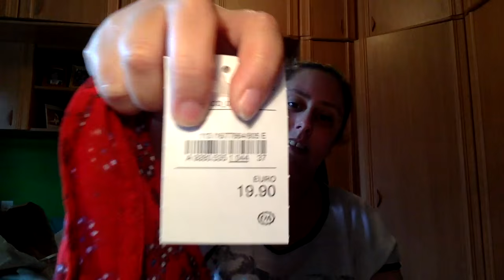Haul Ropa Primark, C&A, HYM